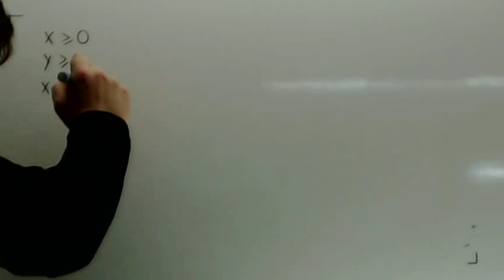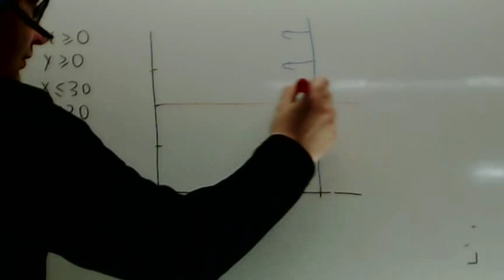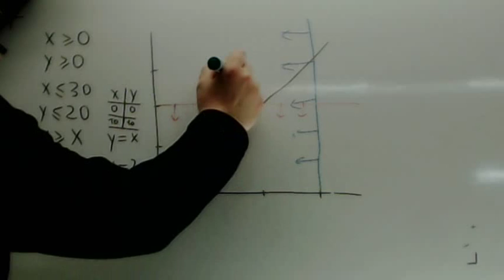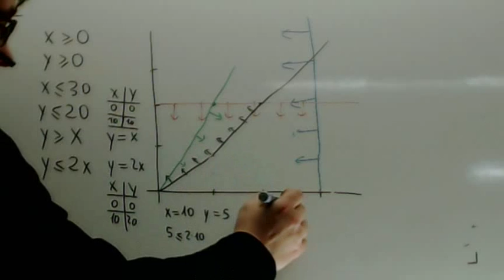Region factible 02 Usero